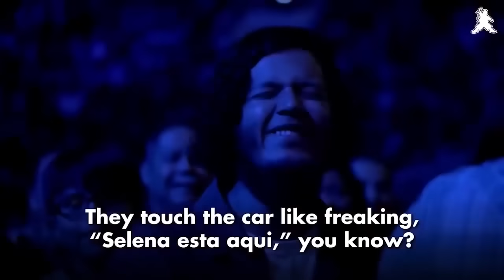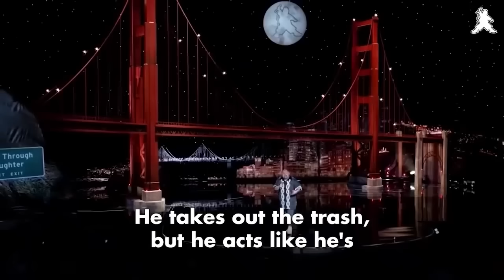Is It Broken? | Gabriel Iglesias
You know you’re old if you became a surgeon for your video games